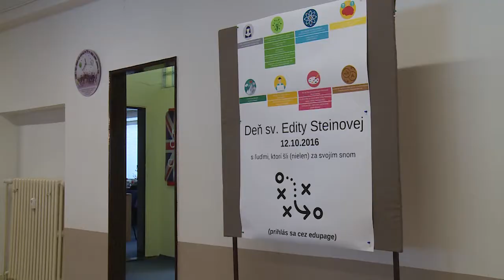Deň sv Edity Steinovej reportáž TV NAŠA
Reportáž TV NAŠA ku Dňu sv. Edity Steinovej 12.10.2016 na Gymese.